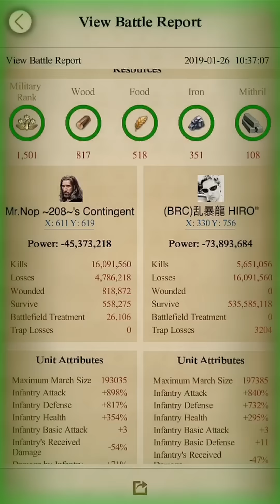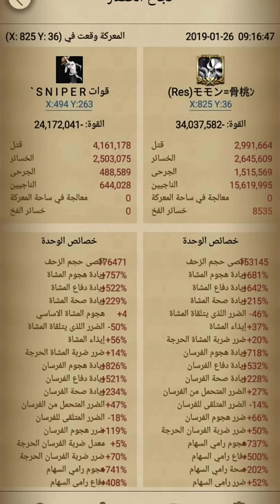RALLYING 4.3G CASTLE - K200 VS K756 - CLASH OF KINGS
Due to popular demand, we've re-uploaded in gaming resolution. In the future we will do our best to provide new experiences for you by delivering new styles of edits and recording more detailed battle reports. Please comment your feedback on our every release.